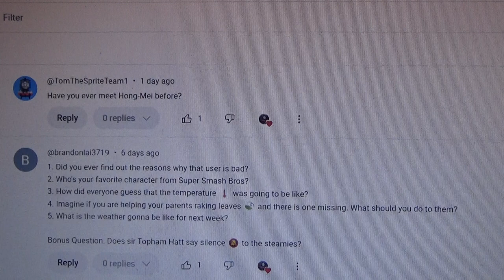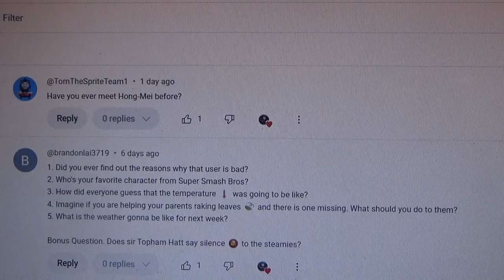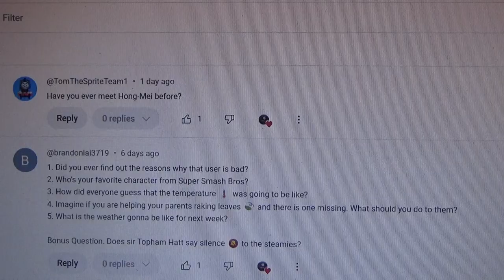Ask James The Steam Team Episode 16